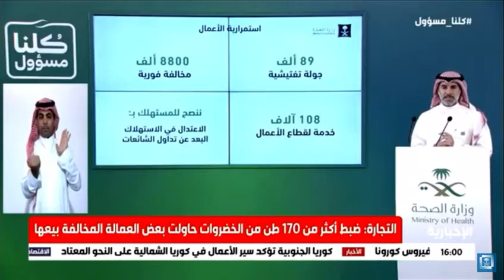قناة صحيفة المواطن الالكترونية